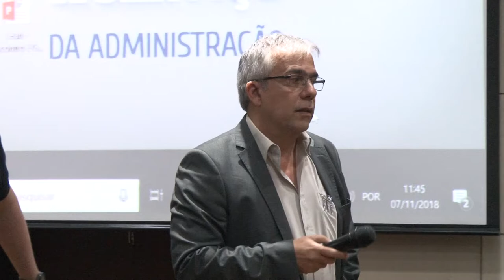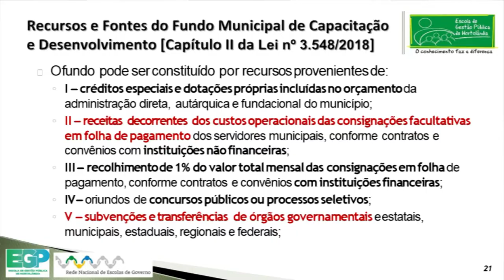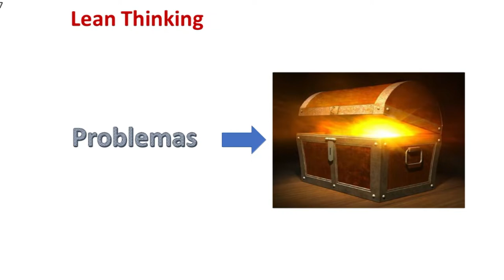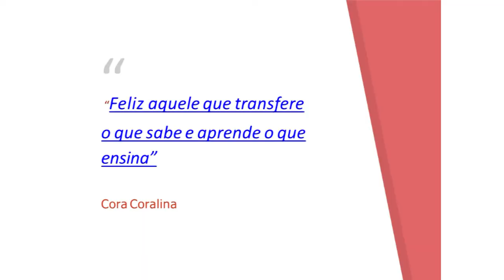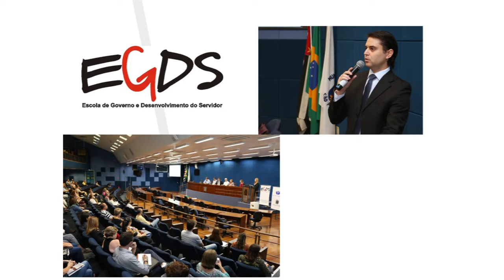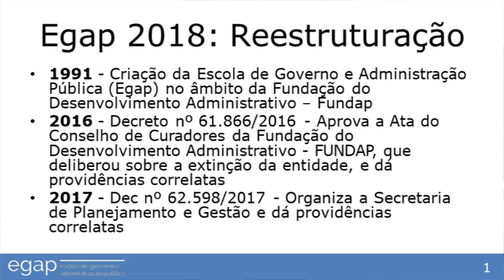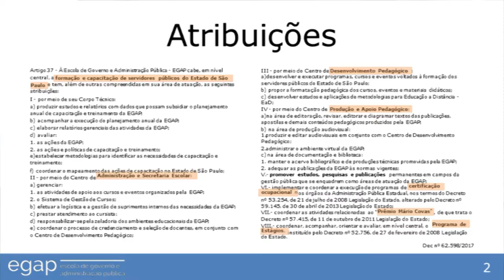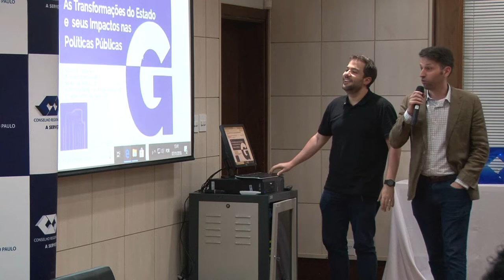Encontro 2018 da Rede Paulista de Escolas Municipais de Governo [CRA-SP] - Bloco 2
O Conselho Regional de Administração de São Paulo e a Rede Paulista de Escolas Municipais de Governo realizaram no último dia 7 de novembro o VII Encontro da Rede Paulista de Escolas Municipais de Governo, com o apoio da EGAP.
O diretor da EGAP, Ramon Leonardi, participou do painel "Redes de Escolas de Governo e a Eficiência na Gestão Pública" ao lado de Paulo Marques - Diretor de Educação Continuada da Escola Nacional de Administração Pública - e de Eder Brito - Coordenador de Projetos da Oficina Municipal.
O Canal Estúdio Egap tem a satisfação de oferecer a você a oportunidade de assistir ou rever o evento completo a qualquer momento.
Bom proveito!

PROGRAMAÇÃO:

8h40 às 9h00  |  "Mesa de abertura e Introdução ao tema"

Fernando Sugano, Secretário Executivo de Gestão de Pessoas, Prefeitura de SP;

Marisa Cordoba, Diretora da Escola de Governo e Desenvolvimento dos Servidores de Campinas-SP;

Adm. Livio Giosa, Coordenador do Grupo de Excelência em Gestão Pública do CRA-SP.

 9h00 às 10h15  | Casos de Sucesso:

1.  "Fundo Municipal de Capacitação e Desenvolvimento” - Escola de Gestão Pública de Hortolândia;

2. “Aplicação da ferramenta lean na Gestão Pública” - Escola de Governo e Desenvolvimento do Servidor de Campinas;

3. “Uma experiência de formação em noções de direito para servidores públicos” - Escola de Governo e Desenvolvimento do Servidor de Campinas.

10h15 às 11h00  |  Palestra:  "Construção de Competências na Gestão Pública"

Prof. Dr. Helio Janny Teixeira - Fundação Instituto de Administração – FIA.

11h00 às 11h15 | Coffee break

11h15 às 12h00  |  Palestra:  "Escolas de Governo e a Educação Corporativa"

Adm. Murilo Lemos, Vice-Coordenador do Grupo de Excelência em Gestão Pública do CRA-SP.

12h00 às 13h00  |  Painel:  "Redes de Escolas de Governo e a Eficiência na Gestão Pública"

Paulo Marques, Diretor de Educação Continuada da Escola Nacional de Administração Pública;

Ramon Leonardi, Diretor da Escola de Governo e Administração Pública de São Paulo;

Eder Brito, Coordenador de Projetos na Oficina Municipal.